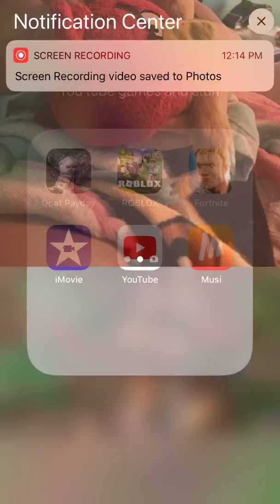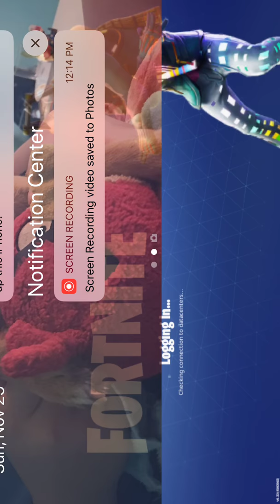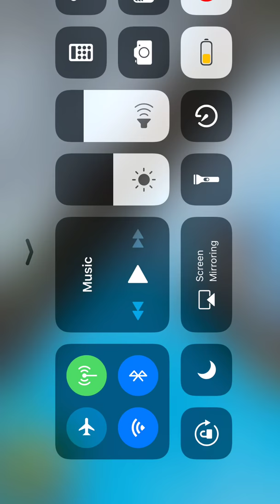Lets play Fortnite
Plz like and sud for more I not good because I playing on my phone and I play on Nintendo sooo yeah plz like and sub